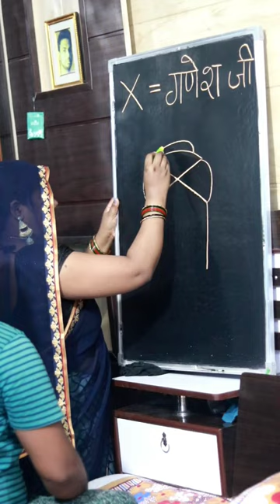How to draw Lord Ganesha ji In Easy Method With X Letter